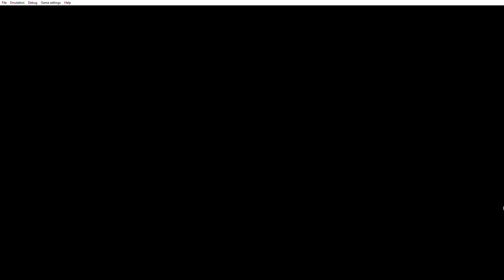Ace Combat X M10A Joint Operation